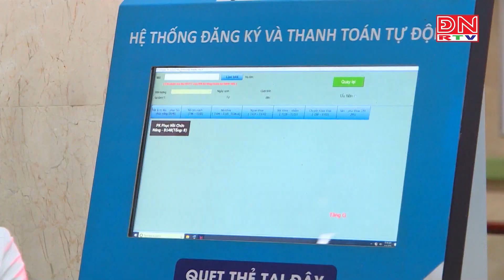Số hóa giấy chuyển viện